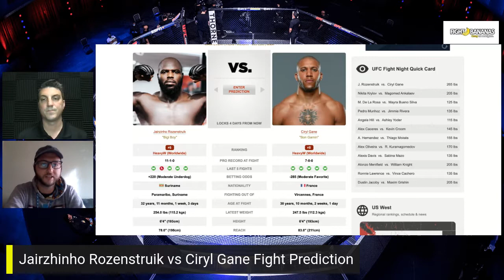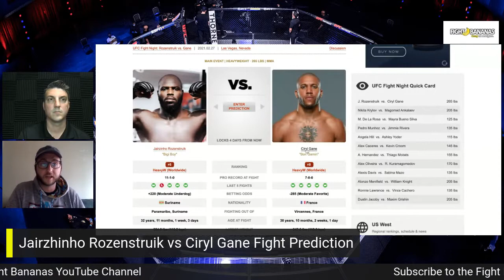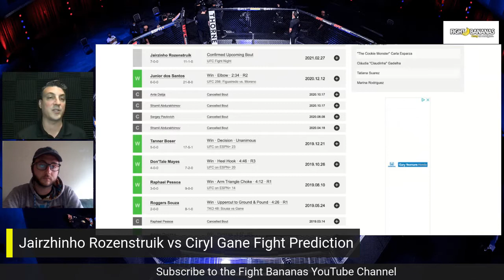Jairzinho Rozenstruik vs Ciryl Gane Fight Prediction at UFC Vegas 20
Jairzinho Rozenstruik (11-1) welcomes Ciryl Gane (7-0) to the main event of UFC Vegas 20.